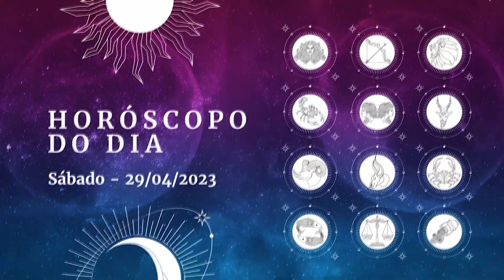Horóscopo 2023: confira a previsão de hoje (29/04) para seu signo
Confira a previsão de hoje para seu signo!

Índice do vídeo:
00:00 - Inicio
00:14 - Áries
00:35 - Touro
00:56 - Gêmeos
01:17 - Câncer
01:38 - Leão
01:58 - Virgem
02:19 - Libra
02:39 - Escorpião
03:02 - Sagitário
03:22 - Capricórnio
03:43 - Aquário
04:01 - Peixes